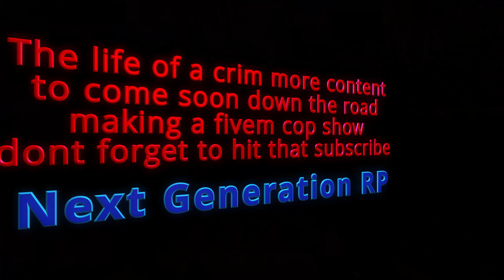crim life simon ghost riley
cop thought he could box me in he thought wrong but not 1 not 2 but 3 cops dead